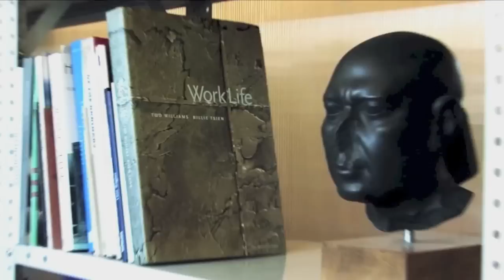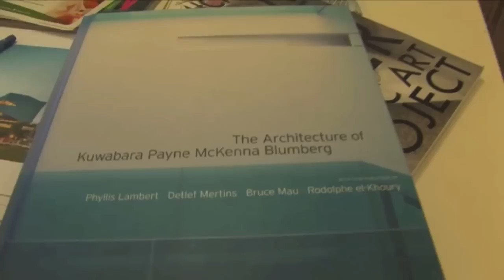Making Space: 5 Women Changing the Face of Architecture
Our upcoming film "Making Space" shares the work and lives of five dynamic women who are changing the look of architecture.